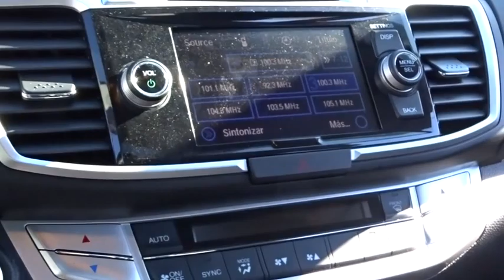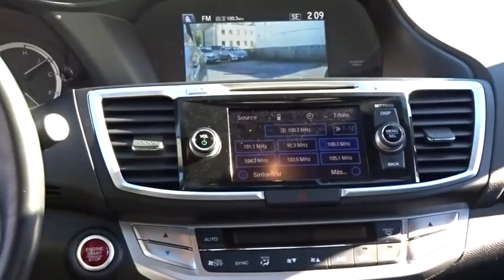2015 Honda Accord White Plains, New Rochelle, Westchester, Scarsdale, Greenwich, NY U20413P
2015 Honda Accord

Real Winner! Move quickly! **No Games**No Gimmick** The price you see is the price you pay at White Plains Honda. No other dealership will treat you like family the way we do here, we've got an excellent customer satisfaction rating.**FREE***: Maintenance Routine Oil Change For 12 months!* Don't pay too much for the luxury car you want...Come on down and take a look at this great 2015 Honda Accord. Climb into this gas-saving Accord for a smooth ride with the kind of economy that puts a smile on your face. Certified vehicles includes 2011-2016 Honda's with less than 80k miles. DUE TO OUR HIGH INVENTORY TURNOVER, IT MAY BE POSSIBLE THAT A LISTED VEHICLE MAY BE SOLD. IF SO, WE WILL PRESENT YOU WITH SIMILAR VEHICLES AT A SIMILAR PRICE.  To find the best value, we do the research before you do. We strive to provide you with the best value on every vehicle. Family operated since 1929, our success is due to being a highly customer centric dealership, attending to your every need.